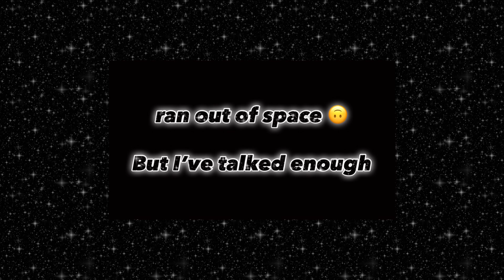Stand In Your Authenticity ✨ | Naori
Welcome to my bubble! 🙂

Happening today in my bubble, I'm back to talk about another video I was watching.

I've really been feeling 19Keys soooo everything he takes part in I'm inclined to watch. Being that I watch WhoreibleDecisions on the regular you know I had to watch the two come together.